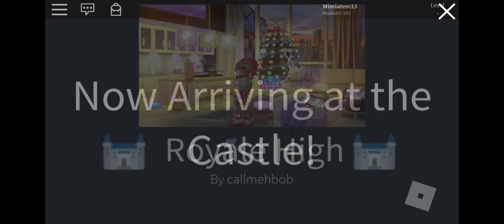Annmarie hedgehog is playing ROBLOX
What does everybody think of my look do I look very christmassy am I ready for Christmas or what